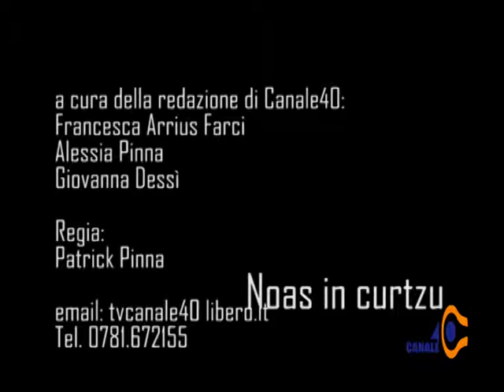Noas in Curtzu Sabato 12 Dicembre 2015